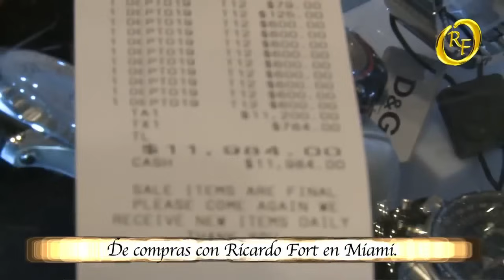Ricardo Fort - De compras por Miami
-Para mas contenido Sigan a @Ricarf0rt en Instagram
Video recuperado - Gracias a Jose Mendieta queiroz  de Paraguay -